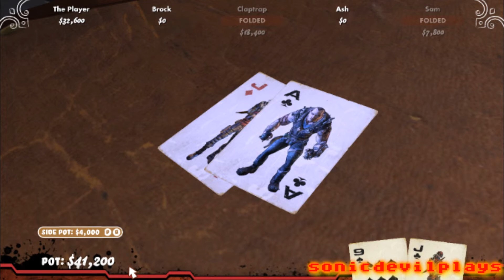Poker night 2 walktrough part 5.1 Claptrap stikes on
Now its time for 2nd chance for poker night 2.
And this time I should win it before Next one.